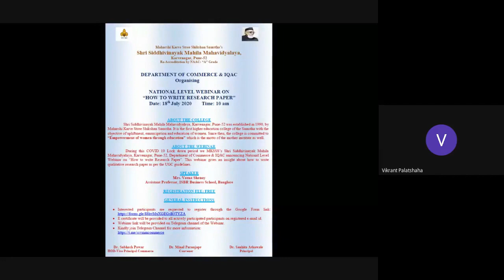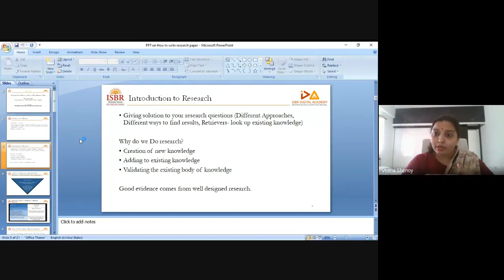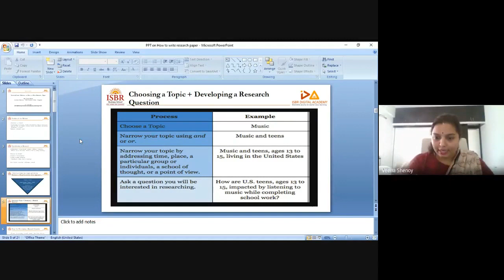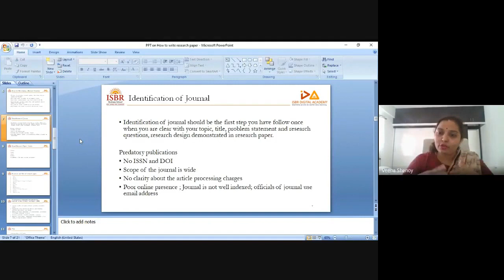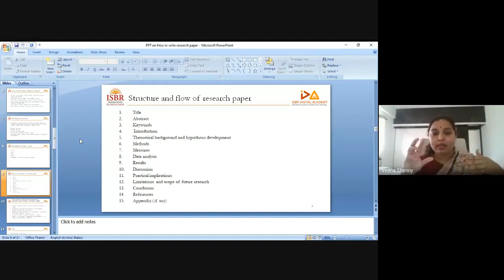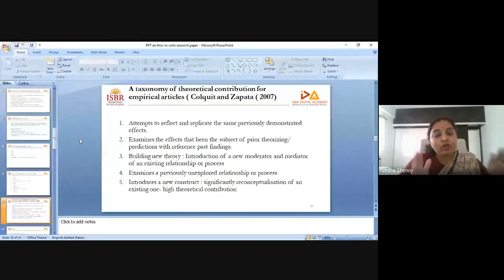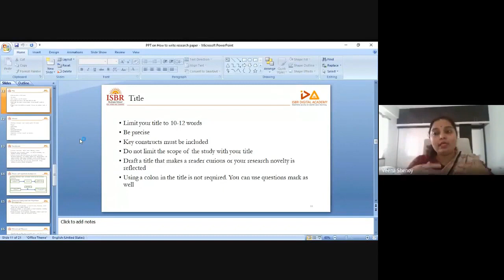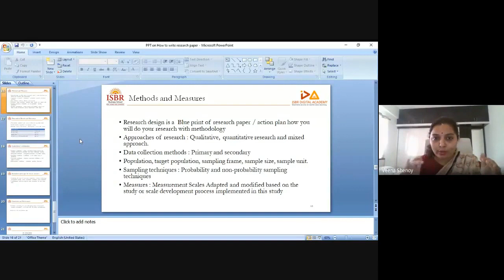National webinar on how to write Research Paper by Prof. Veena Shenoy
Prof. Veena Shenoy , Professor of HR AT ISBR was a resource person : National Webinar on How to Write Research Paper in association with Shri Siddhivinayak Mahila Mahavidyalaya Karvenagar Pune
Being an alumni and a Gold medalist from University of Pune.  Prof. Veena Shenoy got an opportunity to conduct National Webinar on How to Write Research Paper in association with Shri Siddhivinayak Mahila Mahavidyalaya Karvenagar Pune.

Overwhelming participation from 800+ participants (research scholars and faculty). Great response from participants on content delivery and reach for research.